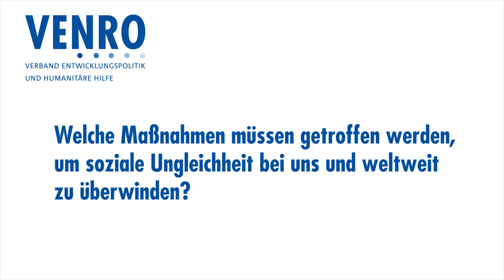Wie kann soziale Ungleichheit überwunden werden, Malte Hentschke? (UT)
Malte Hentschke von der Klima-Allianz Deutschland zur Frage, welche konkreten Maßnahmen getroffen werden müssen, um soziale Gerechtigkeit bei uns und weltweit zu erreichen.

UT für Hörgeschädigte

Um eine dauerhaft friedliche, gerechte und zukunftsfähige Entwicklung weltweit zu gewährleisten, ist der Abbau sozialer Ungleichheit innerhalb und zwischen den Staaten Grundvoraussetzung. Dies verlangt letztlich eine umfassende Transformation von Wirtschaft und Gesellschaft.

Auf der VENRO-Konferenz "Alle mitnehmen - soziale Ungleichheit überwinden!" diskutierten über 200 Teilnehmer_innen in Berlin, welche nationalen und globalen Politiken nötig sind, um diesen sozial-ökologischen Wandel zu verwirklichen.